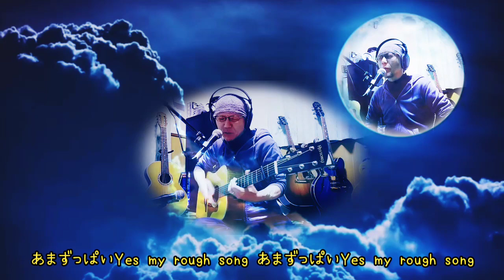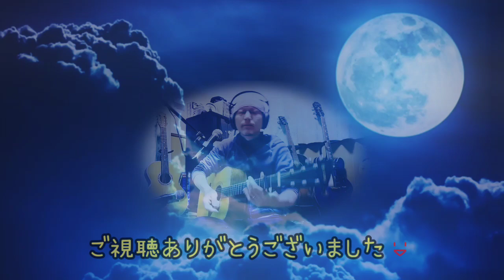🎧縦ノリアコギストローク😃｢♪らふそんぐ♪｣ 月タム#オリジナル曲#作詞作曲#mtr#多重録音#オープンチューニング#弾き語り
🎧推奨です😃
これまた去年の冬ソング😌これまた1年間放置😂ただでさえ短い曲をテンポ速めたのでめちゃ短くなりましたが、密度は濃いですよ😁
Cチューニングのベース音を活かしてダララララララと縦ノリストロークしてみました😆
疲れた😅